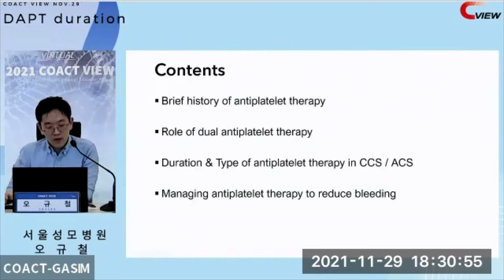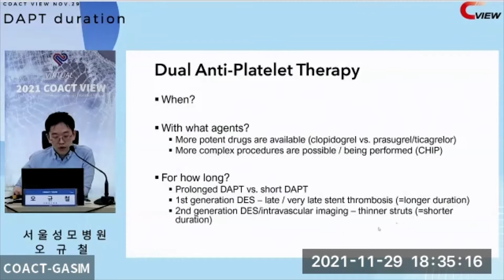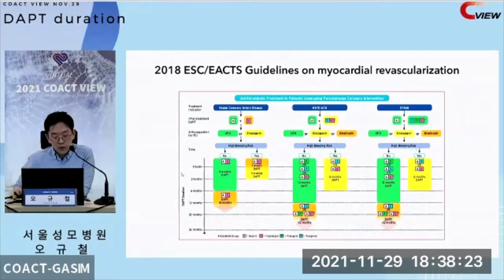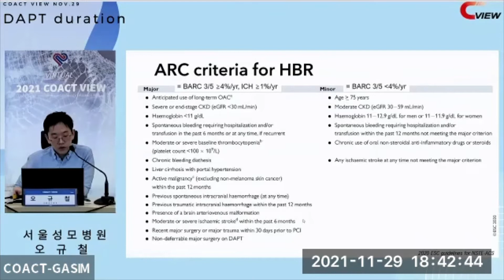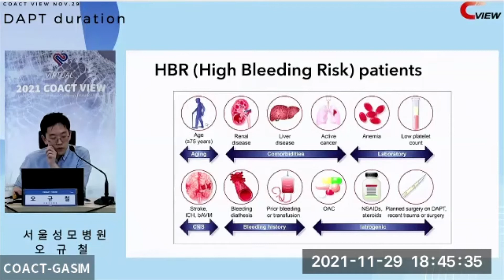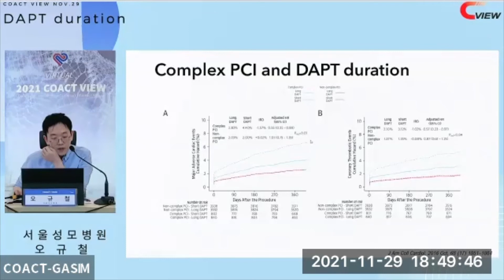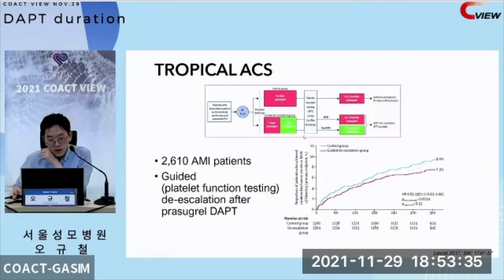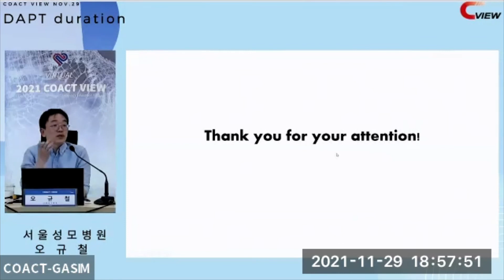November 2021 8th COACT VIEW : Type & Duration of Antiplatelet Agents after PCI 오규철